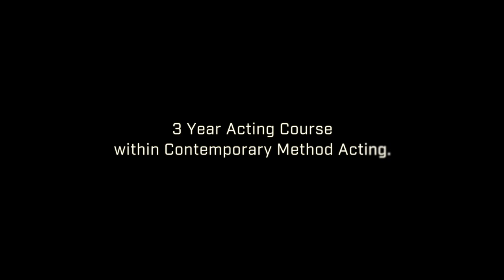Cispa Auditions in 2018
Audition for our 3 year acting programme. See the film for more info! and fill out an application form! Next audition is June 23rd!